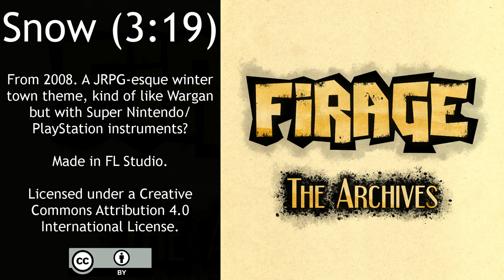Firage - Snow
From 2008. A JRPG-esque winter town theme, kind of like Wargan but with Super Nintendo/PlayStation instruments?